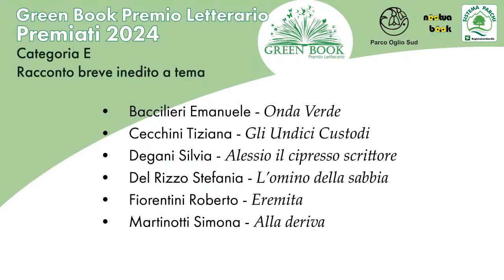Greenbook edizione 2024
Menzione speciale alto merito narrativo al mio racconto breve "Alessio il cipresso scrittore"